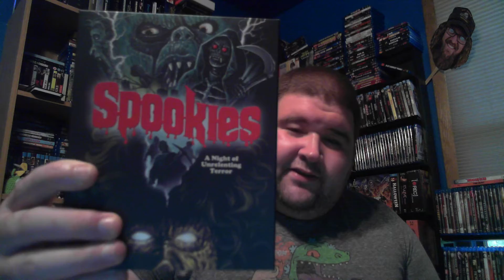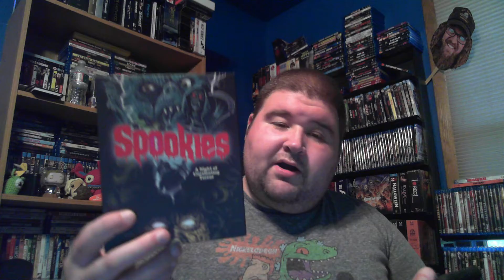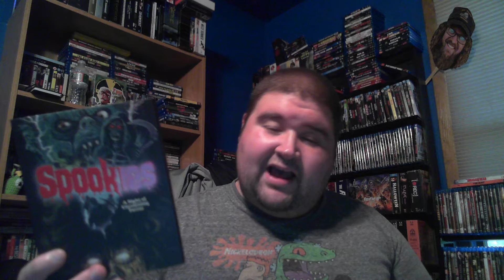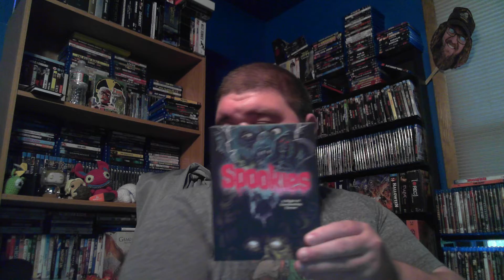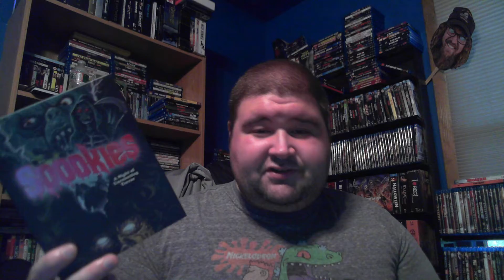31 Days Hath October Day 21: Spookies (Vinegar Syndrome )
31 Days Hath October Day 21: Spookies (Vinegar Syndrome )

 A sorcerer tries to sacrifice a group of people inside his house with the intention of using their vitality to keep his wife alive.

Directors: Genie Joseph (as Eugenie Joseph), Thomas Doran

Writers: Ann Burgund (additional material) (as Joseph Burgund), Thomas Doran (screenplay)

Stars: Felix Ward, Maria Pechukas, Dan Scott